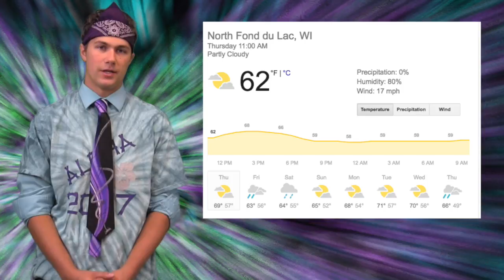Oriole TV Season 7, Episode 19 (9-29-16)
This video is about Oriole TV Season 7, Episode 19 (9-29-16)